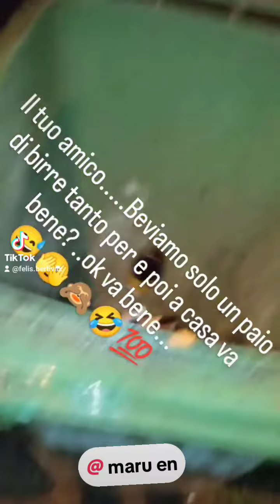shortvideo shortsvideo shorts short perte neiperte